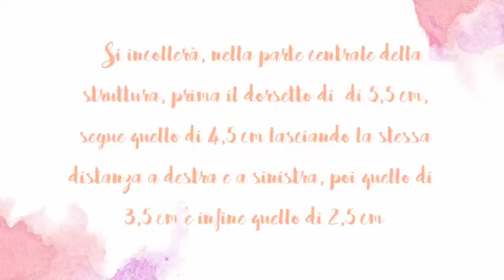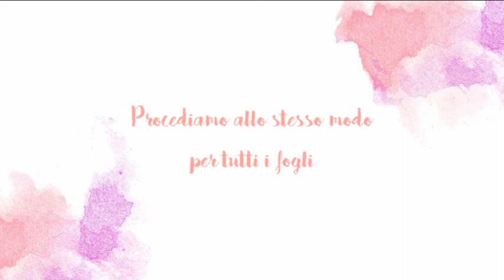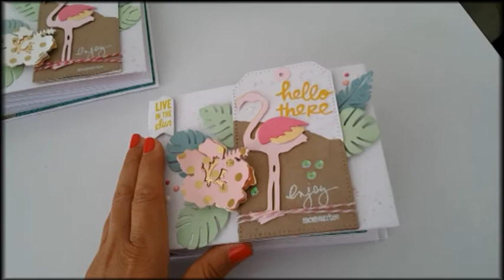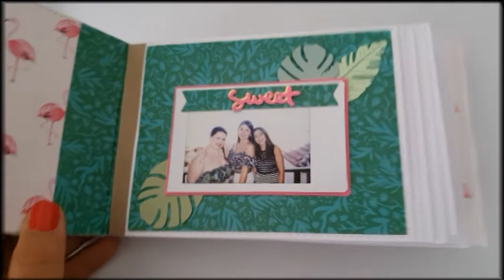Tutorial Mini album flamingo parte 2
tutorial mini album flamingo